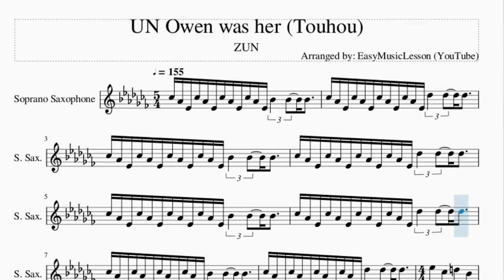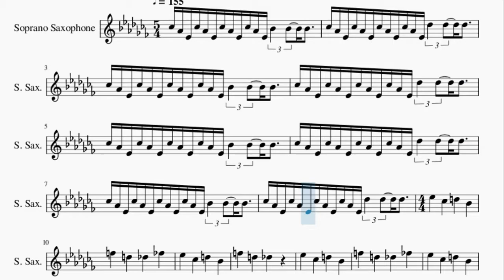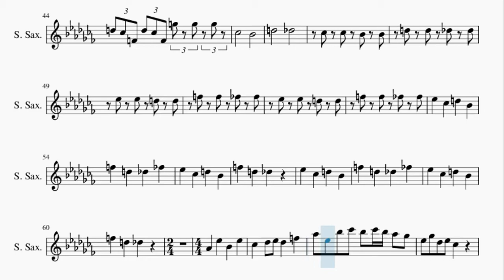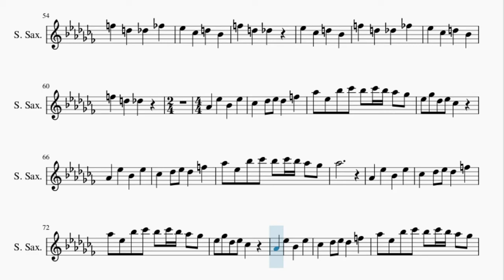Soprano Sax Sheet Music: How to play UN Owen was her (Touhou) by ZUN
Here is a sheet music/tab video on the song UN Owen was her (Touhou) by ZUN on the soprano sax. A soprano sax sheet music arrangement which is transposed to notes that are easily played by soprano sax, for the song UN Owen was her (Touhou) by ZUN.

EasyMusicLesson2 teaches you to play the your favorite instrument, through well-arranged sheet music so that you too can learn how to play UN Owen was her (Touhou) by ZUN on the soprano sax as fast as you can. A soprano sax sheet music with backing tracks to help your play the song better.

Chords of Soprano Sax arrangement:
A# Min   G# Maj   A# Min   C Dim   A# Min   G# Maj   A# Min
C Dim   F# Maj   G# Maj   F# Maj   F# Dim 7   A# Min   G# Maj
A# Min   C Dim   A# Min   A Min   C Maj   B Maj   A# Min   A Min
C Maj   B Maj   A# Min   A Min   C Maj   B Maj   A# Min   A Min
C Maj   B Maj   F# Maj   G# Maj   A# Min   D# Maj   F# Maj
G# Maj   A# Min   A# Min   F# Maj   G# Maj   A# Min   D# Maj
F# Maj   G# Maj   A# Min   A# Min   F# Maj   G# Maj   A# Min
D# Maj   F# Maj   G# Maj   A# Min   A# Min   F# Maj   G# Maj
A# Min   D# Maj   F# Maj   G# Maj   A# Min   A# Min   A# Sus 4
D Min   A# Maj   C Maj   D Min   D Min   A# Maj   C Maj   A Maj
D Min   A# Maj   C Maj   D Min   D Min   A# Maj   C Maj   C# Dim 7
A Dom 7   A# Min   A Min   C Maj   B Maj   A# Min   A Min   C Maj
B Maj   A# Min   A Min   C Maj   B Maj   A# Min   A Min   C Maj
B Maj   F# Maj   G# Maj   A# Min   D# Maj   F# Maj   G# Maj
A# Min   A# Min   F# Maj   G# Maj   A# Min   D# Maj   F# Maj
D# Maj

Melody notes of Soprano Sax:
B4 G#4 D#4 B4 G#4 D#4 B4 G#4 D#4 B4 G#4 D#4 A#4 A#4 A#4
B4 G#4 D#4 B4 G#4 D#4 B4 G#4 D#4 B4 G#4 D#4 C#5 C#5 C#5
D#5   B4   D5   A#4   F5
D5   C#5   E5   D#5   B4
D5   A#4   F5   D5   C#5
D#5   B4   D5   A#4
F5   D5   C#5   E5   D#5
B4   D5   A#4   F5   D5
C#5     G#4   D#5   A#4
D#5   B4   C#5 D#5 C#5   F5
G#5 D#5 A#5 B5 A#5 B5 A#5 G#5 F#5 D#5 F#5
C#5 D#5 B4     G#4   D#5
A#4   D#5   B4   C#5 D#5 C#5
F5   G#5 D#5 A#5 B5 A#5 B5 A#5 G#5 F#5
G#5             G#4
D#5   A#4   D#5   B4   C#5 D#5
C#5   F5   G#5 D#5 A#5 B5 A#5 B5 A#5
G#5 F#5 D#5 F#5 C#5 D#5 B4
G#4   D#5   A#4   D#5   B4
C#5 D#5 C#5   F5   G#5 D#5 A#5 B5
A#5 B5 A#5 G#5 F#5 G#5
G#5 D#5 C#5 G#5 D#5 C#5 G#5 D#5 C#5 G#5 D#5 C#5
G#5 D#5 C#5 G#5 D#5 C#5 G#5 D#5 C#5 G#5 D#5 C#5 G5 D#5 C5
G5 D#5 C5 G5 D#5 C5 G5 D#5 C5 G5 D#5 C5 G5 D#5 C5
G5 D#5 C5 G5 D#5 C5 G5 D#5 C5 G5 D#5 C5 F5 D5 A#4
F5 D5 A#4 D#5 C5 G4 D5 D#5 F5 C5   G4 A#4
C5 G4 D#4 C5 G4 D#4 D5 A#4 F4 D5 A#4 F4 D5 B4 F4
D5 D#5 F5 G5     G5 D#5 C5 G5 D#5 C5
F5 D5 A#4 F5 D5 A#4 D#5 C5 G4 D5 D#5 F5 C5
G4 A#4 C5 G4 D#4 C5 G4 D#4 D5 A#4 F4 D5 A#4 F4
D5 B4 F4 D5 B4 F4 G5 G5 G5 B4
A#4       D5
C#5       B4 B4 A#4
A#4 D5 D5 C#5 C#5
D#5 D#5 D5 D5 F5
F5 E5 E5 D#5 D#5
D5 D5 F5 F5 E5
E5 D#5   B4   D5   A#4
C#5     D#5   B4   D5
A#4   F5   D5   C#5   E5
D5   C#5
A#5 B5 A#5 G#5 F#5 D#5 F#5 C#5 D#5 B4
G#4   D#5   A#4   D#5
B4   C#5 D#5 C#5   F5   G#5 D#5
A#5 B5 A#5 B5 A#5 G#5 F#5 G#5
G#4   D#5   A#4
D